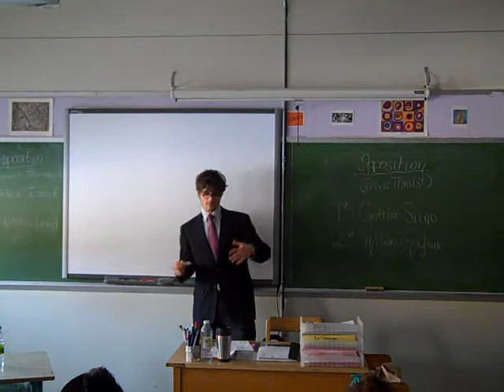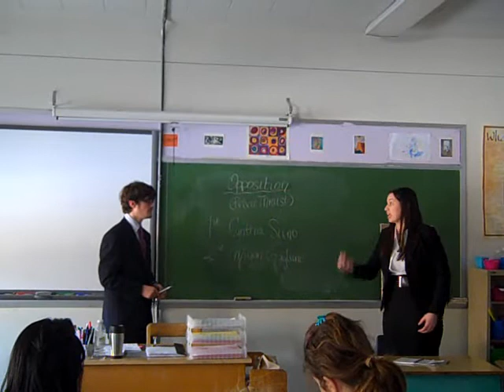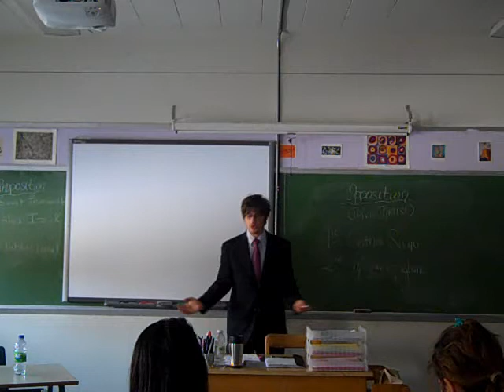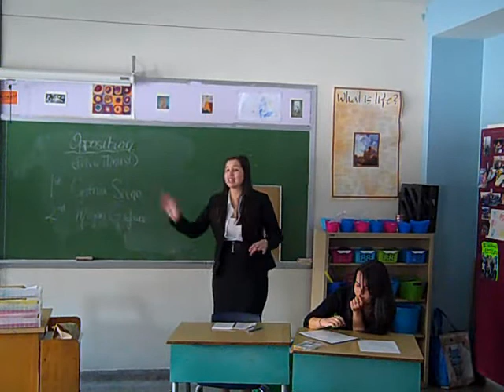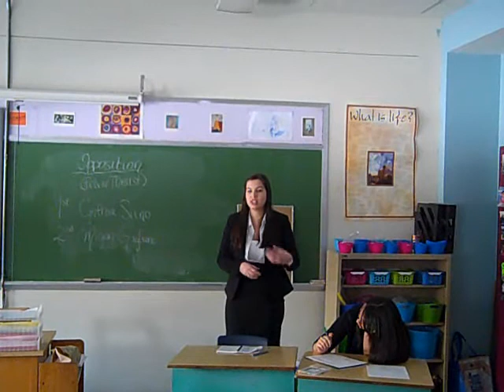Vincent Massey Collegiate's Internationally Renowned Debaters!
A glance into Gregory Louden's incredibly successful debating program at Vincent Massey Collegiate!